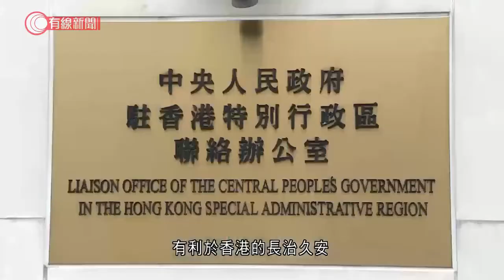兩辦祝賀選委會選舉順利完成 中聯辦：香港特色民主道路上重要一步 - 20210920 - 港聞 - 有線新聞 CABLE News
【有線新聞】港澳辦及中聯辦祝賀選委會選舉順利完成。港澳辦發言人指，選委會選舉是港區國安法實施完善選舉制度後第一場重要選舉，意義重大、影響深遠，充分展現香港由亂轉治，由治及興的新氣象、新希望。有利於香港的長治久安，民生福祉的改善，以及「一國兩制」行穩致遠。中聯辦指選舉貫徹愛國者治港原則，彰顯新選制的進步性、優越性，是香港特色民主發展道路上邁出的重要一步，又說選民積極參與，展現對新選舉制度的認同和擁護。

相關影片:
1. 與姜晧文黑仔嚐元朗美食食清湯牛腩 用大量牛骨熬12小時煲出鮮味湯底 連日本大廚都欣賞－小店大廚2015－香港開電視 陳啟泰
2. 新加坡最惡混種芝娃娃 幾乎衝出公屋鐵閘咬主持 Eric Ko出手即變臉對望30分鐘「驅魔」 終用逾2小時改造惡犬變乖犬【煉狗術師S2 EP20】
3. 廖碧兒 承認盧啟賢為男友 受傷留院同時面對與陳豪分手消息 因拍皆大歡喜與劉愷威成戀人 被網民指責拜金形象受損 天下第一Friend2 訪問 中文字幕